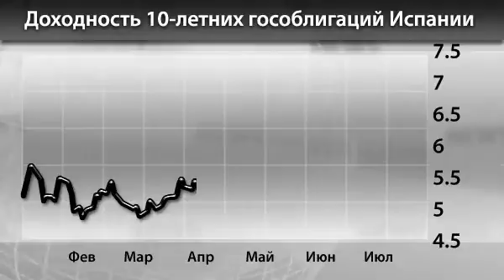Новости InstaForex 23 Июля. Реакция рынков на кризис ЕС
Новости InstaForex 23 Июля. Реакция рынков на кризис Еврозоны